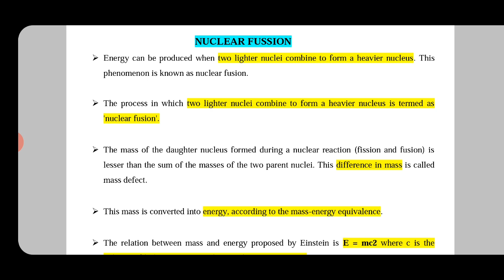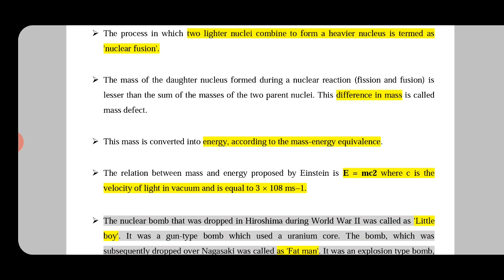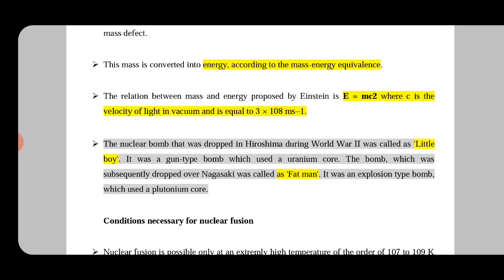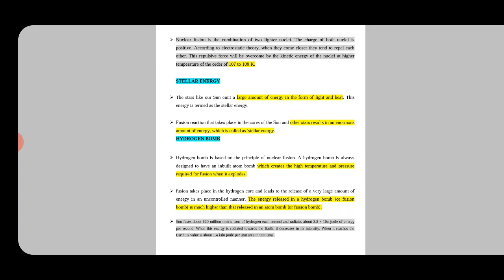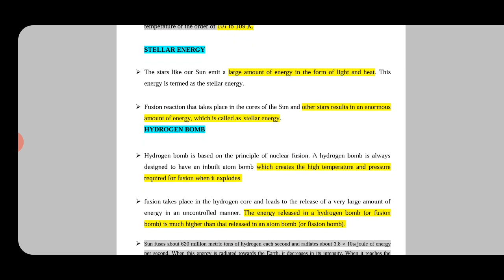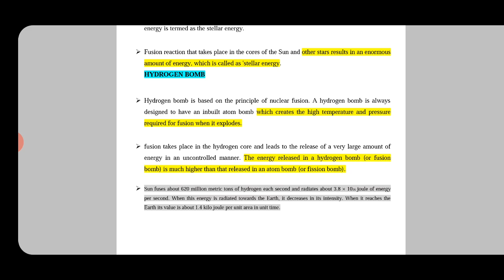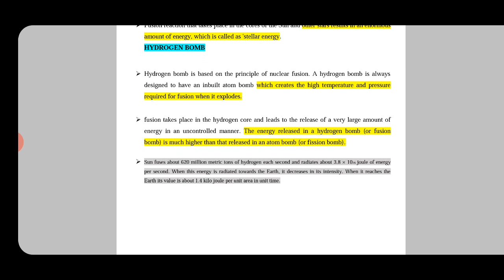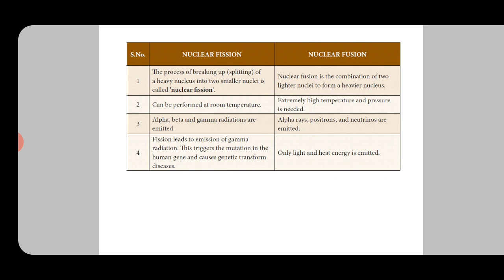TNPSC PHYSICS | NUCLEAR FUSSION | 10TH STD NEW BOOK |NEW SYLLABUS